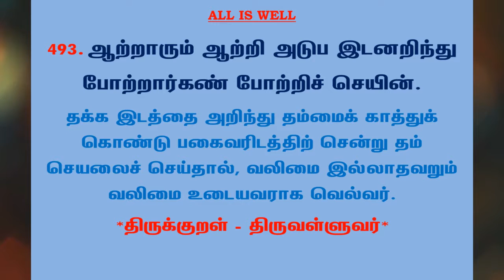#792 | தினம் ஒரு திருக்குறள் - குறள் 493 | Kural 493 - Daily One Thirukkural